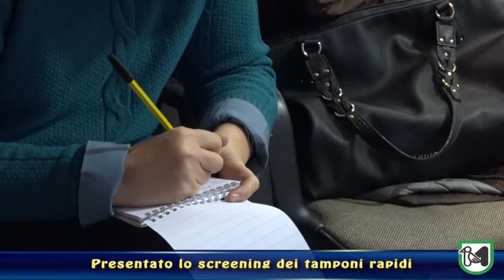"Operazione Marche sicure", presentato lo screening gratuito Covid-19 per tutti i cittadini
Saltamartini: "Un'assunzione di responsabilità diretta da parte dei cittadini"